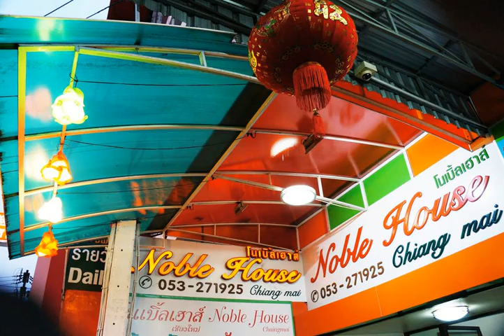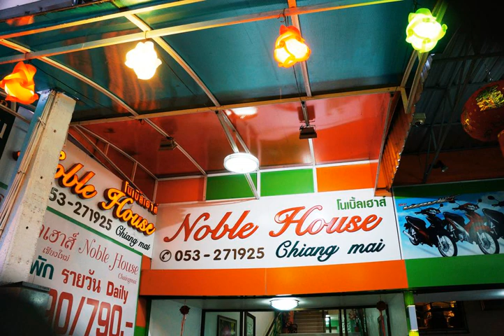Noble House Chiangmai - Chiang Mai - Thailand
Noble House Chiangmai hotel city: Chiang Mai  - Country: Thailand

Address: 21/1 Nantaram Rd., Hai-Ya, Muang; zip code: 50100

Located on Wualai Road, Noble House Chiangmai is a 10-minute walk to Night Bazaar. Free Wi-Fi is available throughout the property. The hotel also provides free public parking.

 -- Situé sur la route Waolai Road, le Noble House Chiangmai se trouve à 10 minutes à pied du bazar nocturne. Il met à votre disposition gratuitement une connexion Wi-Fi accessible dans tout l'établissement, ainsi qu'un parking public.

 -- El Noble House Chiangmai se encuentra en la calle Waolai, a 10 minutos a pie del bazar nocturno. Ofrece conexión Wi-Fi gratuita en todas sus instalaciones y aparcamiento público gratuito.

 -- Das Noble House Chiangmai liegt an der Straße Waolai, 10 Gehminuten vom Nachtmarkt entfernt. Freuen Sie sich auf kostenfreies WLAN in allen Bereichen und kostenlose öffentliche Parkplätze.

 -- Het Noble House Chiangmai ligt op de weg Waolai Road, op 10 minuten lopen van de avondmarkt. Er is gratis WiFi beschikbaar in de hele accommodatie. Het hotel biedt ook gratis privéparkeergelegenheid.

 -- Situata sulla Wualai Road, a 10 minuti a piedi dal bazar notturno, la Noble House Chiangmai offre gratuitamente la connessione Wi-Fi in tutta la struttura e un parcheggio pubblico.

 -- Localizado na Rua Wualai, o Noble House Chiang Mai fica a 10 minutos a pé dp Bazar Nocturno. O acesso Wi-Fi gratuito está disponível por toda a propriedade. O hotel também providencia estacionamento privado gratuito.

 -- Noble House Chiangmaiは、ワオライロードに位置するホテルで、ナイトバザールから徒歩10分です。館内全域で利用できる無料Wi-Fi、無料の公共駐車場を提供しています。  チェンマイ空港、セントラルエアポートプラザ、サンデー・ウォーキング・ストリートまで車で10分、チェンマイ駅、チェンマイ・バスステーションまで車で20分です。  広々とした客室には、エアコン、ケーブルテレビ、冷蔵庫、ワードローブ、電話、専用バスルーム（シャワー、無料バスアメニティ付）が備わっています。 ...

 -- Noble House Chiangmai旅馆位于Waolai路，距离清迈夜市有10分钟的步行路程，于旅馆各处提供免费无线网络连接，提供免费的公共停车场。  Noble House Chiangmai旅馆距离清迈机场和中部机场有10分钟的车程，距离周日步行街有10分钟的车程，距离清迈火车站和清迈公共汽车站有20分钟的车程。  每间客房都空间宽敞，配有空调，提供有线电视、冰箱、衣柜和电话。连接浴室配备有淋浴设施和免费洗浴用品。 ...

 -- Hotel Noble House Chiangmai jest położony przy ulicy Wualai Road, 10 minut spacerem do Nocnego Bazaru. W całym budynku można korzystać z bezpłatnego bezprzewodowego dostępu do Internetu. Obiekt zapewnia Gościom bezpłatny publiczny parking.

 -- Отель Noble House Chiangmai расположен на улице Вуалай, в 10 минутах ходьбы от ночного рынка. На всей территории функционирует бесплатный Wi-Fi. Также к услугам гостей бесплатная общественная парковка.

 -- Noble House Chiangmai ligger på Wualai Road, 10 minuters promenad från marknaden Night Bazaar. Wi-Fi är gratis på hela hotellet och här finns även gratis allmän parkering.

 -- يقع Noble House Chiangmai على شارع واولاي، على بُعد 10 دقائق سيرًا على الأقدام من البازار الليلي، وتتوفر خدمة الواي فاي المجانية في جميع أنحاء العقار، كما يوفر الفندق مواقف مجانية عامة للسيارات.

 -- Noble House Chiangmai ligger i Wualai Road, en 10-minutters spasertur fra Night Bazaar, og tilbyr gratis Wi-Fi på hele overnattingsstedet. Avgiftsfri offentlig parkering er også tilgjengelig.